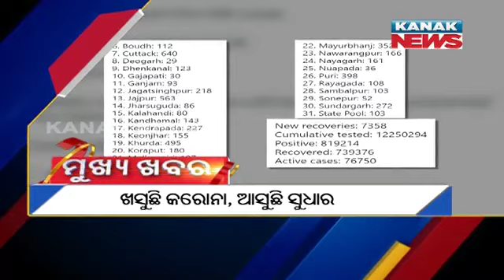10AM Headlines ||| 7th June 2021 ||| Kanak News Live